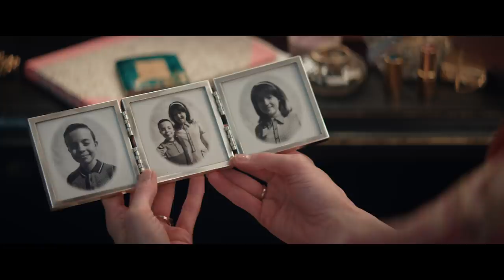JUDY | Offizieller HD Trailer| Deutsch German | (2019)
Fünf ausverkaufte Konzertwochen in Swinging London! Die britische Hauptstadt fiebert im Winter 1968 den Auftritten von Showlegende Judy Garland im prominenten West End-Theater „The Talk of the Town“ entgegen. Die Premiere des Filmklassikers „Der Zauberer von Oz“, durch den sie weltberühmt wurde, ist bereits 30 Jahre her und ihre Stimme mag ein wenig an Strahlkraft verloren haben – aber auf ihre Gabe für dramatische Inszenierungen kann sie noch immer zählen. Und auch ihr feiner Sinn für Humor und ihre Herzenswärme zeichnen sie aus wie keine andere, bei den Vorbereitungen der Show, bei Begegnungen mit Freunden und treu ergebenen Fans ebenso wie in den Auseinandersetzungen mit dem Management. Selbst ihr Traum von der einen großen Liebe scheint nach vier Ehen noch immer ungebrochen und so stürzt sie sich in eine wilde Romanze mit Mickey Deans, ihrem zukünftigen fünften Gatten...

Diese Rolle ist ihr wie auf den Leib geschrieben. Mit ihrer Interpretation der Showbiz-Legende Judy Garland beeindruckt Oscar®-Preisträgerin Renée Zellweger („Bridget Jones‘ Baby“, „Unterwegs nach Cold Mountain“) in einer ihrer bisher intensivsten Charakterrollen. Im Biopic JUDY gelingt ihr der schauspielerische Spagat zwischen liebevoller Mutter und exzentrischem, vom Erfolgsdruck angetriebenen Bühnen-Profi. Dabei stehen ihr Jessie Buckley („Chernobyl“, „Wild Rose“) als engagierte Produktionsassistentin Rosalyn Wilder und Finn Wittrock („Beale Street“, „American Horror Story“, „The Big Short“) als zukünftiger fünfter Ehemann Mickey Deans zur Seite. In weiteren Rollen begeistern Rufus Sewell („Gods of Egypt“, „Charles II“) als Judys Ex-Ehemann Sidney Luft, Bella Ramsey („Game of Thrones“) als Tochter Lorna Luft und Michael Gambon („Harry Potter und die Heiligtümer des Todes 1-2“) als gnadenloser Filmproduzent Bernard Belfont. Das Drehbuch stammt aus der Feder von Tom Edge („The Crown“, „Lovesick“), für die Regie von JUDY zeichnet der künstlerischer Leiter des Londoner Almeida Theatre, Rupert Goold („True Story – Spiel um Macht“), verantwortlich.